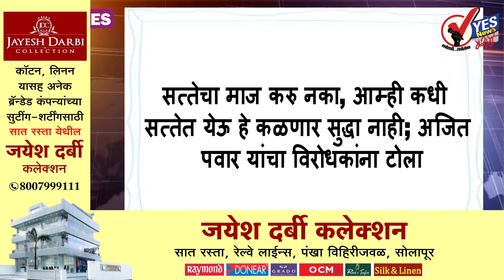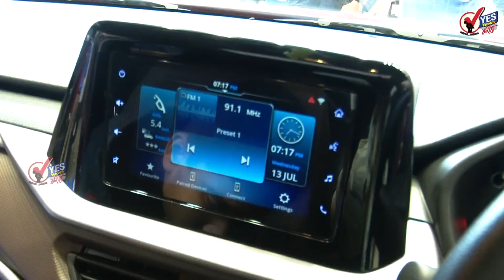TOP 20 : नूतन पालकमंत्री विखे-पाटील घेणार डीपीडीसीची आणि आमदारांची बैठक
सिद्धेश्वर तलावातील लाईट अँड साऊंड शो आज पासून पब्लिकसाठी सुरू होणार
नूतन राधाकृष्ण विखे-पाटील यांचे सोलापुरात सकाळी दहा वाजता झाले आगमन
अंबानींची रिलायन्स कंपनी 15 हजार रुपयांत घेऊन येणार 4G लॅपटॉप
रामदास कदम यांचे पुत्र सिद्धेश अजूनही युवासेना कोअर कमिटीत कसे? शिवसेनेचा युवासेना सचिवांना सवाल
शिंदेंच्या बालेकिल्ल्यात म्हणजेच ठाण्यातील टेंभी नाक्यावर उद्धव ठाकरे ९ ऑक्टोबरला घेणार जाहीर सभा
आमदार संतोष बांगर पुन्हा चर्चेत, आश्रम शाळेचा २७ कोटींचा निधी मतदार संघात वळवण्याचा प्रयत्न
अजित पवार युती सरकारमध्ये आले तर त्यांचं स्वागतच : रामदास आठवले
एसटी कर्मचाऱ्यांच्या संपकाळातील वेतन कपातीला तात्पुरती स्थगिती; सणासुदीचा काळ लक्षात घेऊन निर्णय
सोलापूर : बँकांनी कर्ज नामंजुरीचे कारण ग्राहकांना मराठी भाषेत द्यावे; सोलापूरच्या जिल्हाधिकाऱ्यांचे निर्देश
गरबा खेळताना हृदयविकाराच्या धक्क्याने मृत्यूंमध्ये वाढ, राज्यात चार तर मुंबईत दोन युवकांचा मृत्यू
गोरगरिबांची दिवाळी यंदा गोड होणार, दीड कोटी कुटुंबाला राज्य सरकार देणार भेट